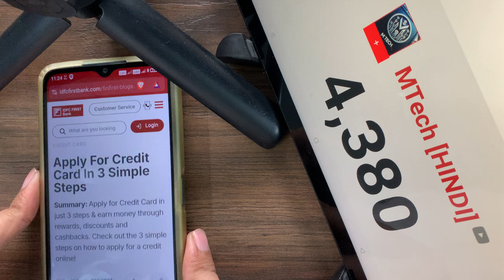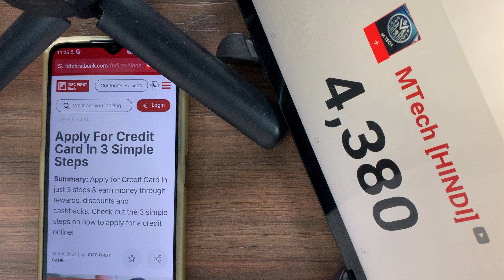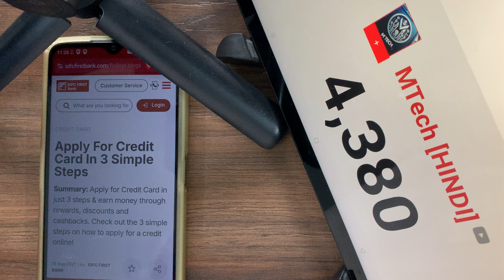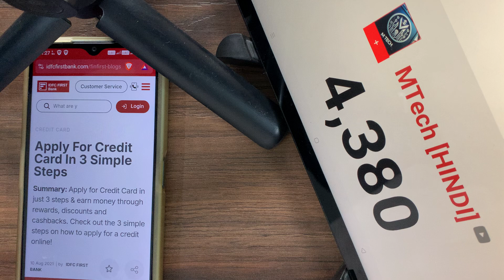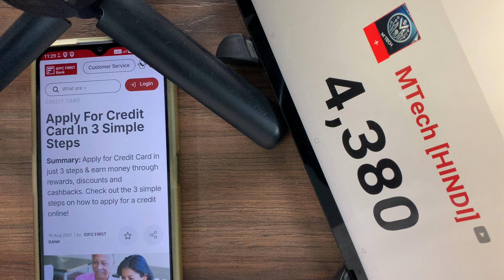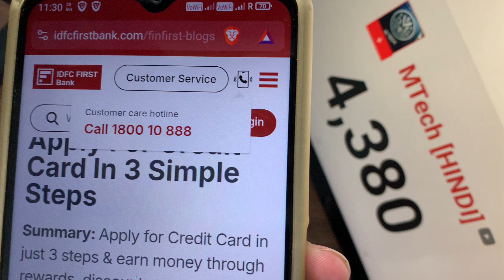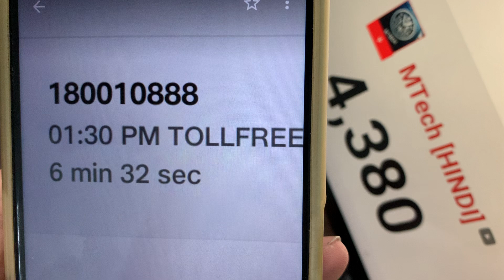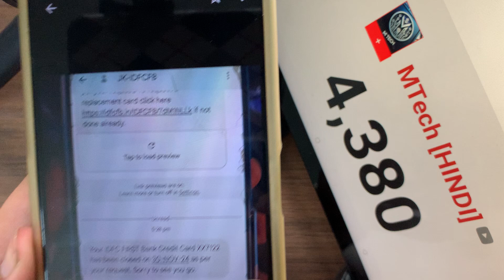IDFC Credit Card Closure Process EXPLAINED ✅ | IDFC Rupay Credit Card Close, WOW Credit Card Close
IDFC first bank credit card ko band kaise kare